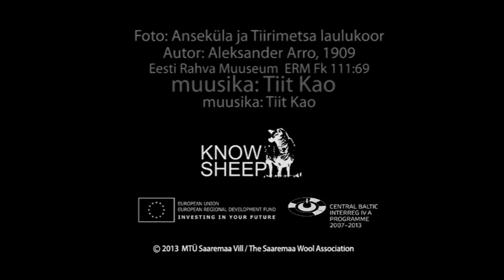Anseküla rahvariided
Merike Sepp (Käsitööline ja Sörve Villaveski omanik) tutvustab enda õmmeldud Anseküla rahvariideid ja räägib nende pärandist.
Kestus: 4:17

This video reflects the author's views and the Managing Authority cannot be liable for the information published by the project partners.
The KnowSheep project is financed by the European Union, European Regional Development Fund,Central Baltic Interreg IV A Programme 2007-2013, Archipelago and Islands Sub-programme.